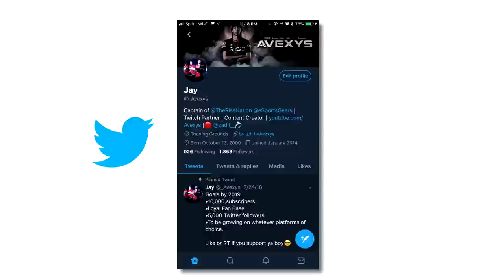Avexys vs DomeZ New Team? 2nd Map (CRAZY WALLBOUNCE GAMEPLAY 31 BOMB!)